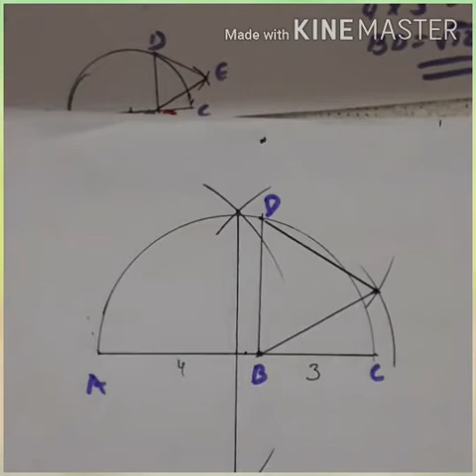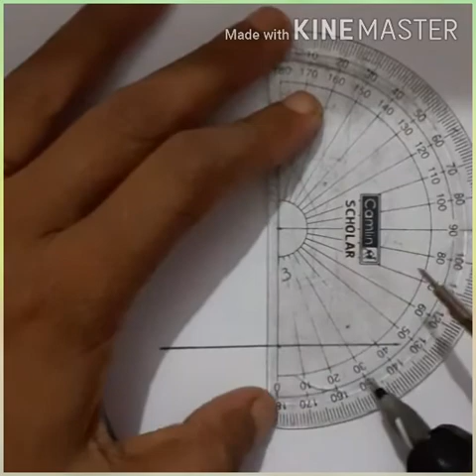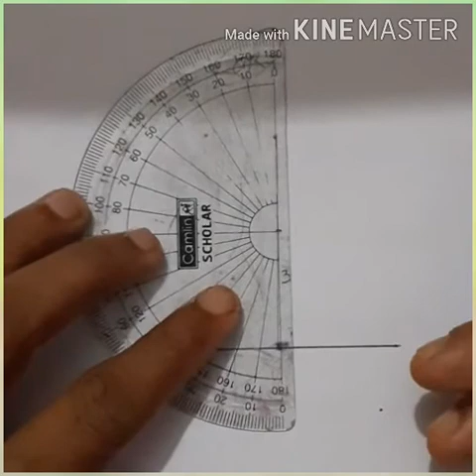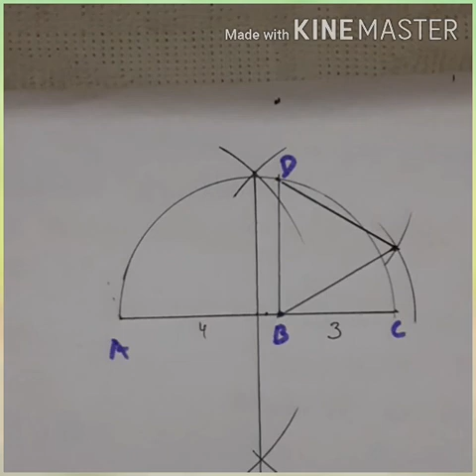Sslc/maths#sc part 46/2.circles (വൃത്തങ്ങൾ )/DRAWING /Mm&EM/QUICK REVIEW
sslc#maths#sc part 46#vrithangal Malayalam medium 3cm ഉയരമുള്ള സമഭുജ ത്രികോണം വരക്കുക /draw an equilateral triangle of height 3cm